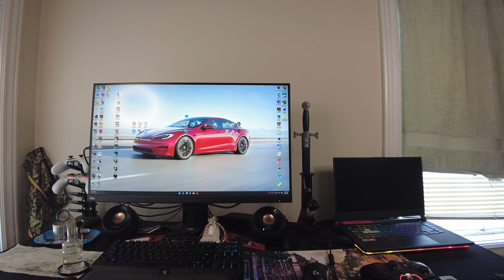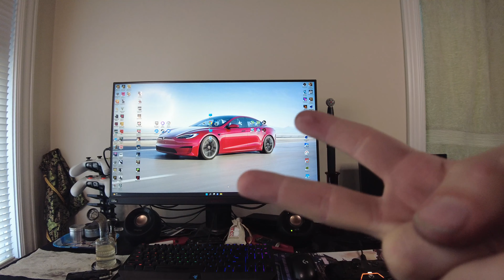Asus ROG Strix G15 Advantage GRID Legends 1440p Ultra Low Ultra High + Variable Rate Shading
What's up everybody I got another gameplay video for you guys today. Today we have some GRID Legends. Now on to 1440p on an external monitor. Rest of the resolutions will come later.

Also have made a Discord server for this laptop where you can talk to each other and me about this awesome laptop

Intro - 0:00-0:24
Display Settings - 0:25-0:39
Ultra Low Settings - 0:40-1:06
Ultra Low Benchmark - 1:07-1:29
Ultra Low Gameplay Screen Recorded - 1:30-3:01
Ultra Low Gameplay Camera Recorded - 3:02-4:35
Low Settings - 4:36-4:58
Low Benchmark - 4:59-5:19
Low Gameplay Screen Recorded - 5:20-7:00
Low Gameplay Camera Recorded -7:01-9:42
Medium Settings - 9:43-10:08
Medium Benchmark 10:09-10:30
Medium Gameplay Screen Recorded - 10:31-12:04
Medium Gameplay Camera Recorded - 12:05-13:44
High Settings - 13:45-14:04
High Benchmark - 14:05-14:26
High Gameplay Screen Recorded - 14:27-16:00
High Gameplay Camera Recorded - 16:01-18:11
Ultra High Settings - 18:12-18:35
Ultra High Benchmark - 18:36-18:56
Ultra High Gameplay Screen Recorded - 18:57-20:36
Ultra High Gameplay Camera Recorded -20:37-22:31
Variable Rate Shading Settings - 22:32-22:56
Variable Rate Shading Benchmark - 22:57-23:20
Variable Rate Shading Gameplay Screen Recorded - 23:21-25:02
Variable Rate Shading Gameplay Camera Recorded - 25:03-26:50
Outro - 26:51-27:13

Laptop Specs:
CPU Ryzen 5900HX
SSD1 512GB Intel M.2 Gen3
SSD2 2TB Silicon Power M.2 Gen3
Cooler Vapor Chamber With Liquid Metal
RAM 32GB 3200mhz DDR4 CL20 Hyper X Impact
GPU 6800m